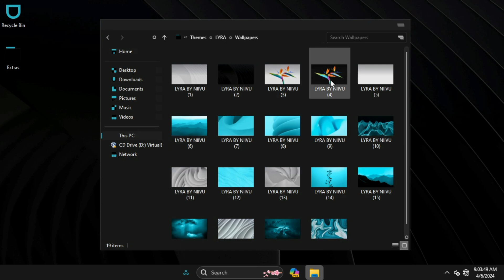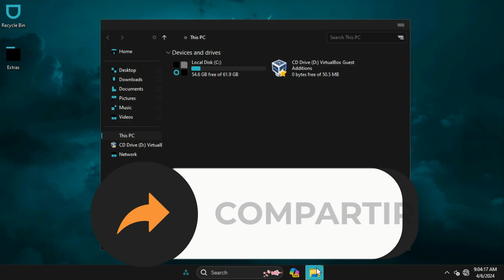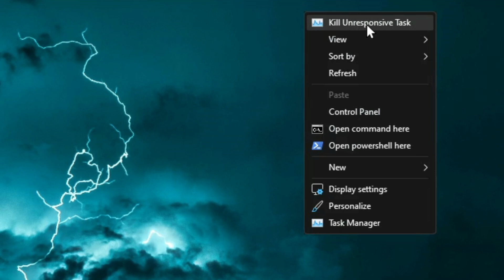Cómo instalar WINDOWS 11 LITE 23H2 - LYRA OS